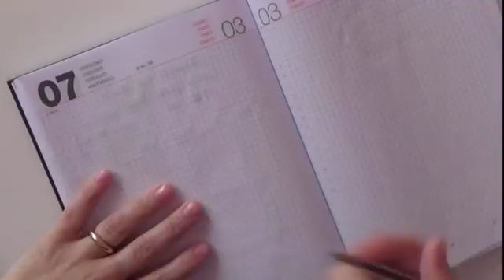MAGLIA SPORTING ACQUAMARINA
CONTATTI : FACEBOOK GIUSY BARILLA
IL MIO GRUPPO … CREANDO CON STELLINA E LE SUE STAR
FILATI, DI SALVATORE DE PRISCO ( LANAMANIA)
CONTATTI CELLULARE DI SALVATORE DE PRISCO … 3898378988

ECCO A VOI UN NUOVO TUTORIAL
PER REALIZZARE QUESTA MAGLIA   . HO UTILIZZATO 250 GR DI LANA  TITANIC, POTETE TROVARE VARI COLORI SFUMATI ,ANCHE IN TINTA UNITA   DA  SALVATORE DE PRISCO
CON L'UNCINETTO DEL 6